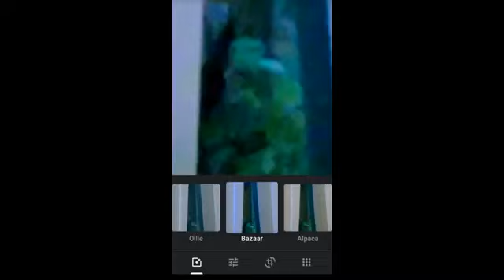DOGMAN or Bigfoot pics